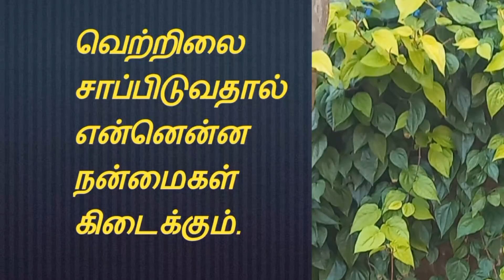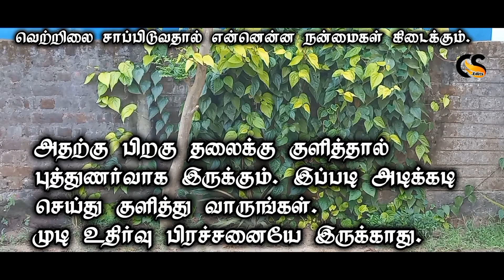வெற்றிலை சாப்பிடுவதால் என்னென்ன நன்மைகள் கிடைக்கும்..